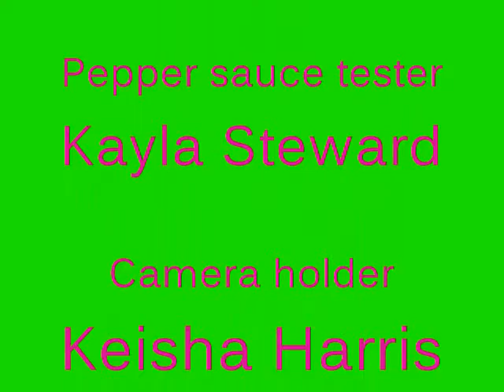Steak N Shake can kill yaaa!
KeiKayhurray at steak N shake. I was stupid enough to try pepper sauce && here is my reaction!